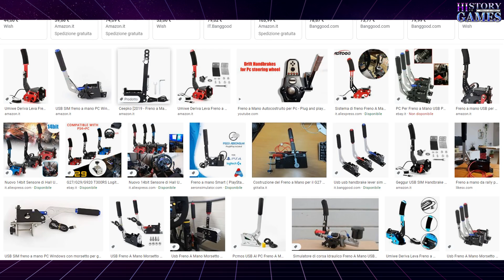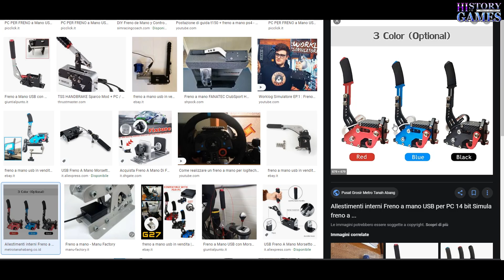Freno a mano progressivo a basso costo. Valgono quanto costano? (Pc usb) - (handbrake)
Incuriosito da questa tipologia di freni a mano, ho voluto acquistare dalla Cina questo modello. Ne sarà valsa la pena?